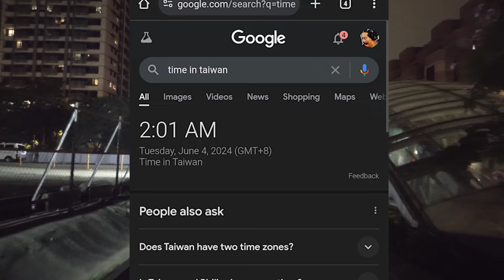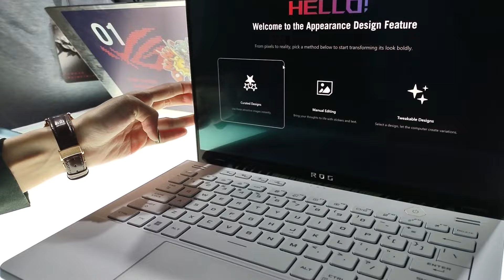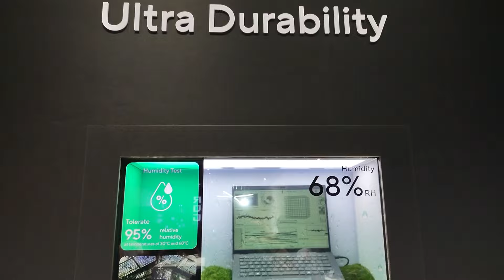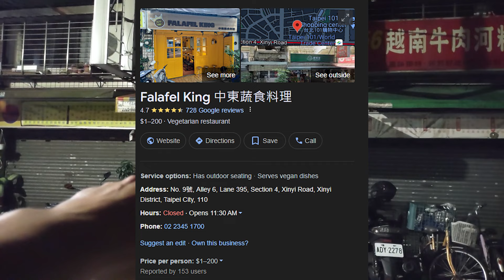Computex 2024 Editors Vlog Day 2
Open Descriptions to Keep Me Caffeinated!

! Please Send as a Friend !

Amazon Wishlist

UPS Personal Mailbox
Joseph Aguilar
PMB 176
12913 Harbor Blvd Ste Q-3

My PC Build, Thanks Paul!